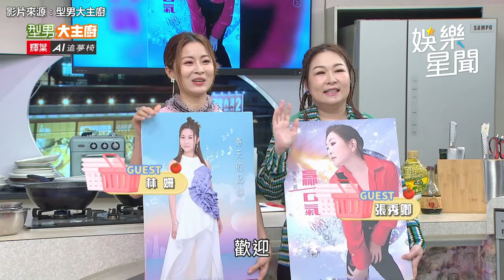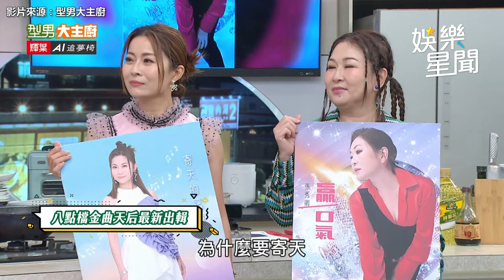林姍 唱紅白沙屯媽祖主題曲 和 張秀卿 輪番飆唱嗨翻全場｜三立娛樂星聞